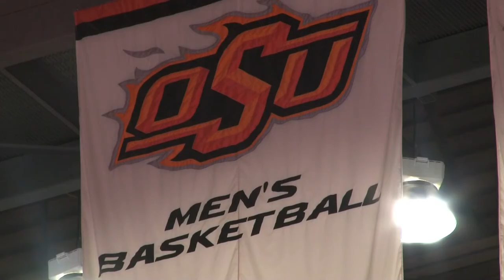OSU Basketball Expectations 2013-14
With its highest preseason ranking in almost a decade, the OSU Cowboys men's basketball team has high expectations heading into the 2013-14 season.